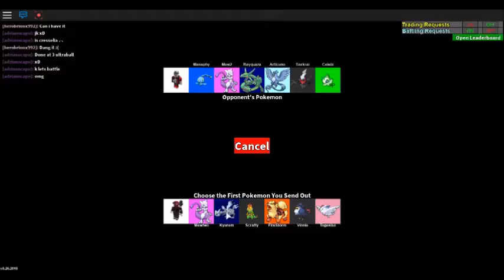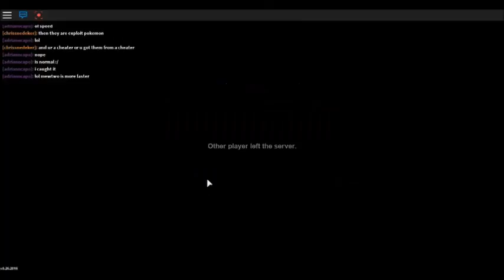Project Pokemon Battles 18 Rage Quit at it's Finest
in this one he realizes my mewtwos about to destroy his universe so he RQ's its funny cuz he says all his pokemon got 300 EV in every stats and when i call him out stating thats impossible he runs away lol